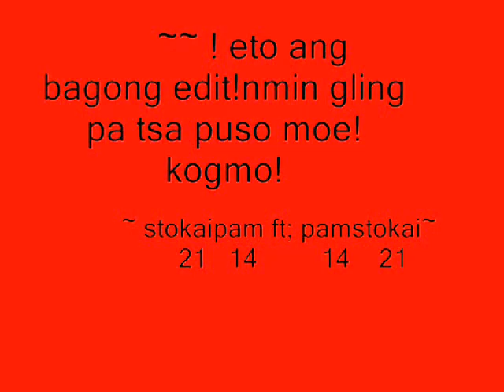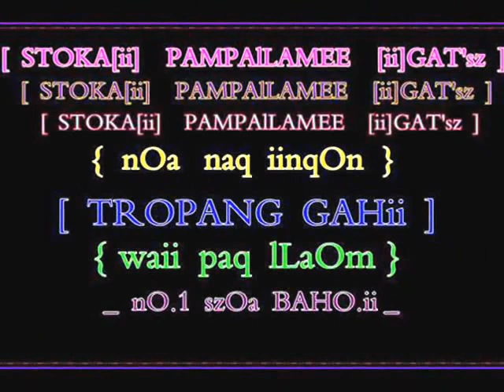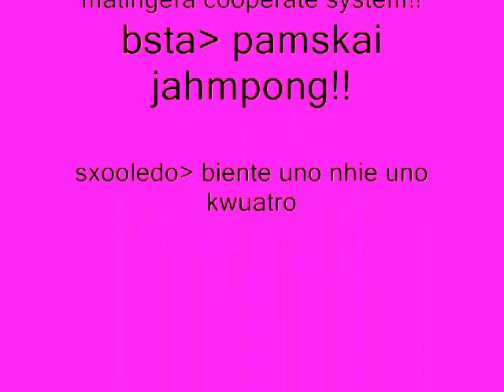stokai~pam patricia chfpa!!! .wmv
~~ was lhang alaws lingaw! pwa naa pod bago! jejejejeje